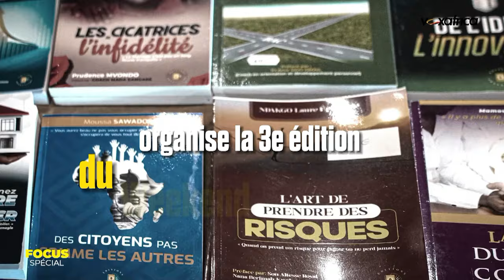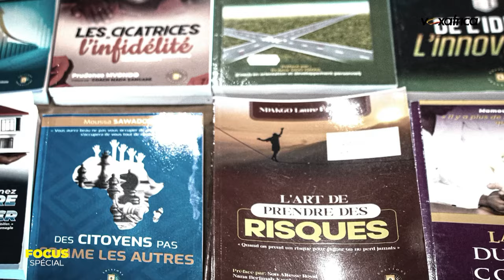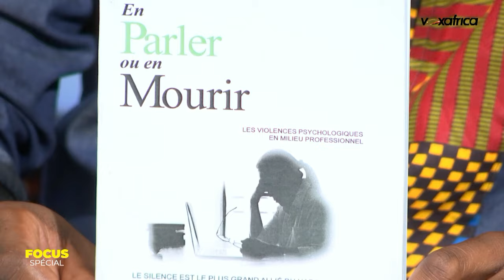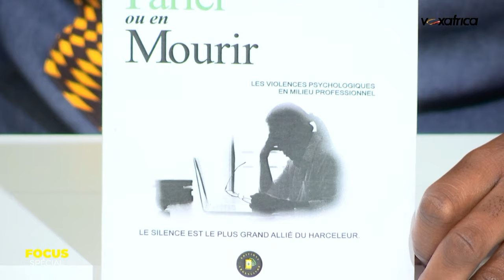Je démissionne de mon travail, j'en ai marre, Marguerite NGO MBOGO